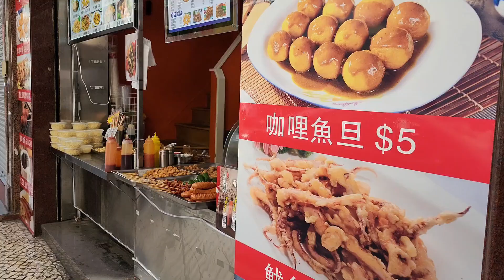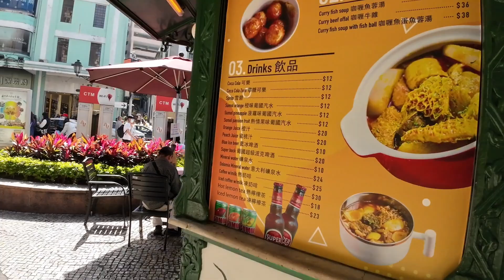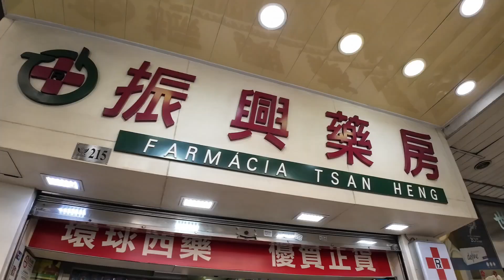2023.2.18营地大街，新馬路